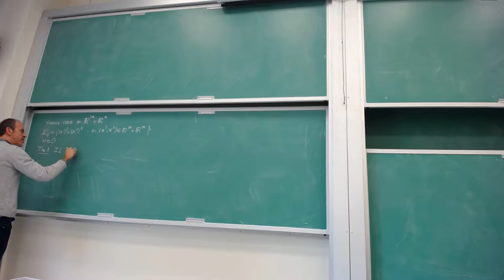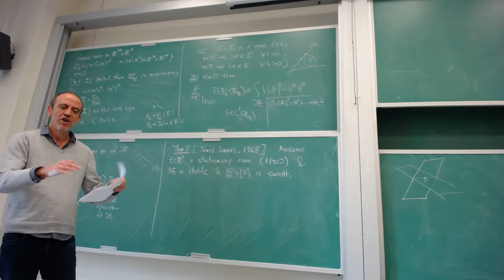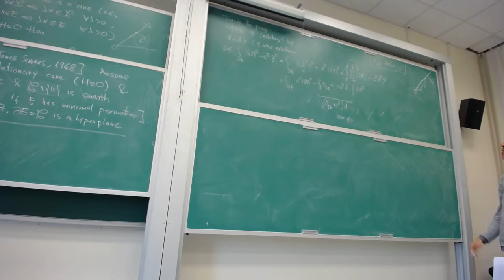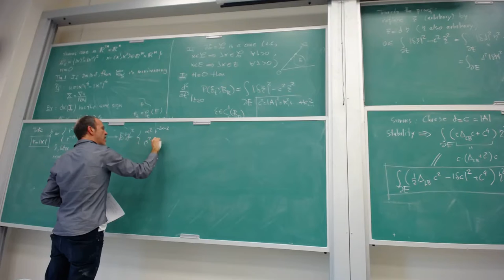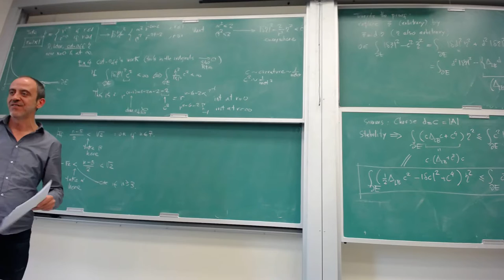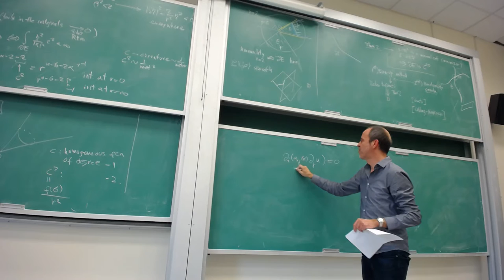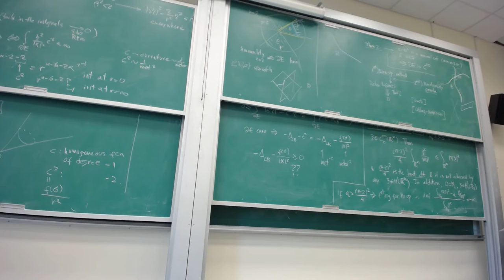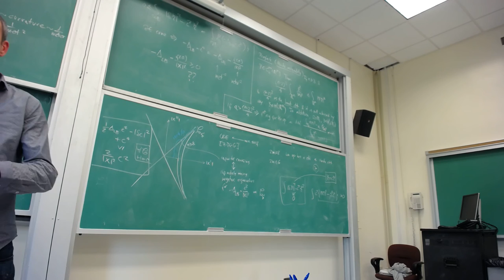Xavier Cabre - Stable Solutions to some Elliptic Problems - Lecture 2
1. Review
2. Simons' Theorem 9:00
3. Simons' Lemma 20:50
4. Case n=2 37:00
5. Regularity Theorem for Minimal Surfaces 40:00
6. Hardy's Inequality 47:58